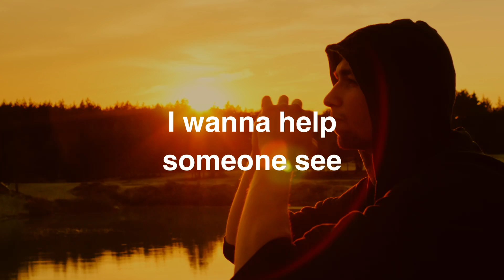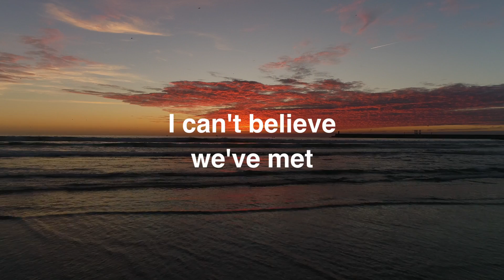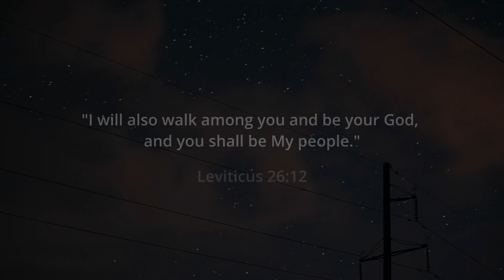Digital Diego - "Keep Walking" (Official Lyric Video)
You want to have your music on all major platforms too?